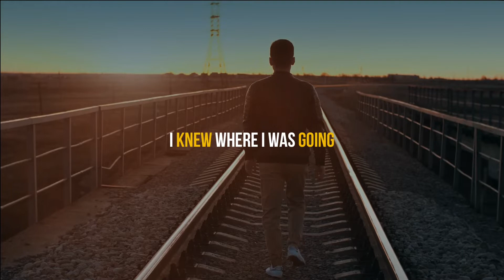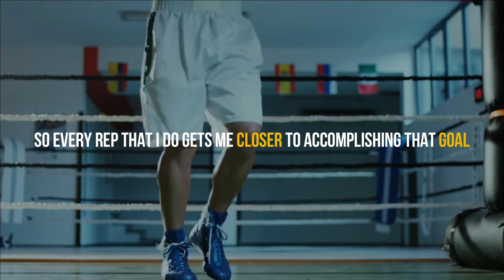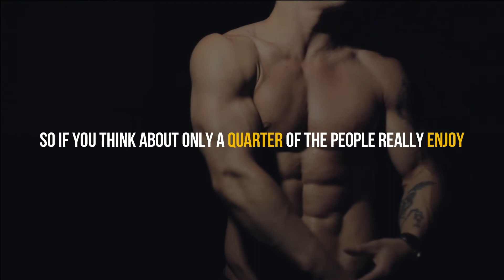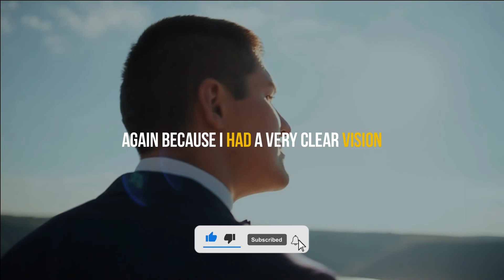MOST IMPORTANT RULE OF SUCCESS | Arnold Schwarzenegger | Motivational Speech | Knowledge Central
One of the BEST MOTIVATIONAL VIDEOS!!

Speaker: Arnold Schwarzenegger

Our purpose when making videos is to make quality educational motivational videos and share these with our viewers.